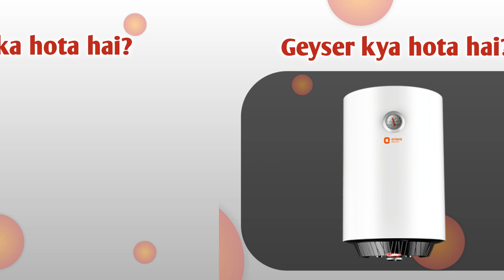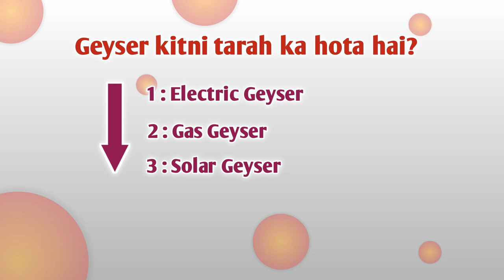Best Geyser in India 2023| Geyser Kya Hota Hai Hindi me | 2023 me Kaun sa Geyser le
Hello friends aaj ham is video me geyser kya hota hai hindi me janenge. Geyser ke bare me puri jankari is video me milegi, Sath hi sath ham yah bhi janege ki 2023 me ham kaun sa geyser le, Hmare pass kafi options hai jisse ham best geyser in india 2023 me purchase kar sakten hain.

A) Bajaj New Shakti Storage 15 Liters Vertical Water Heater

B) Orient Electric Ecosmart Plus 10-Liters Vertical Storage Water Heater

C) Crompton Amica ASWH-2015 15-Litre Storage Water Heater

Youtube Channel Related Paid Link :

Best Trypod For Youtuber
Best Microphone For Youtuber